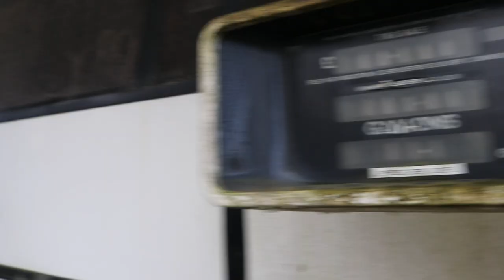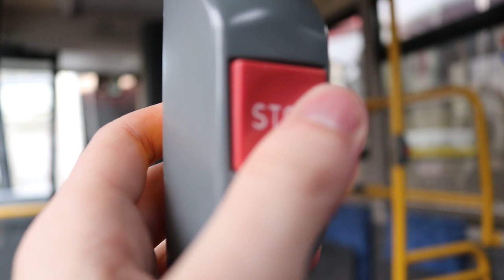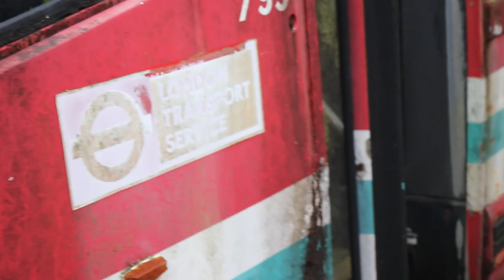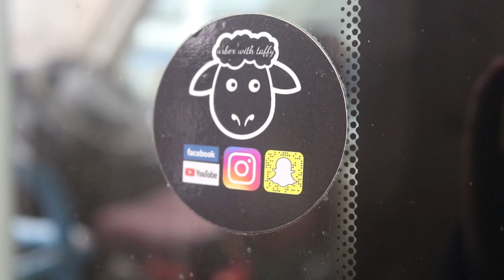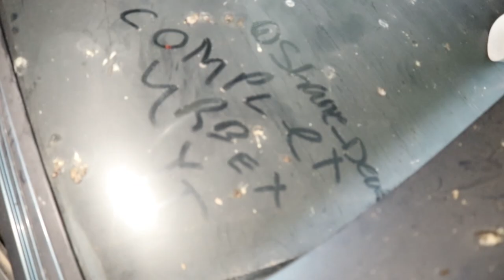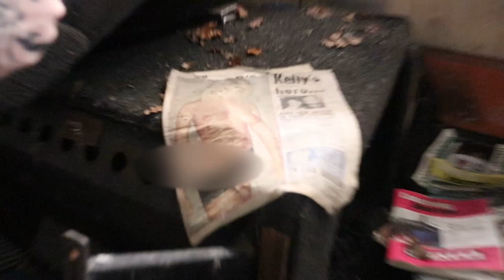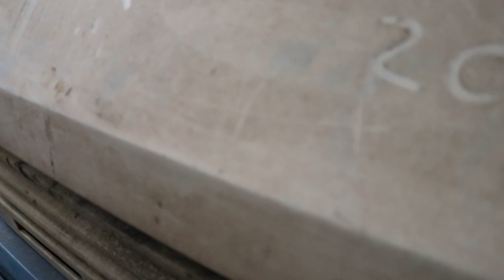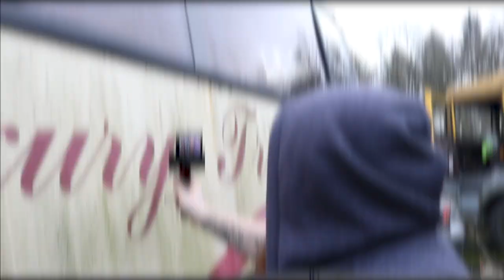THE BUS GRAVEYARD, DERELICT BUSES LEFT BEHIND (FOUND WORKING BUS) - URBEX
Hello, and welcome, TopAbandonedPlaces, in today's video we explore an Abandoned Bus Graveyard, with Wayne's World of Exploration and Welsh Hunter Gaming.